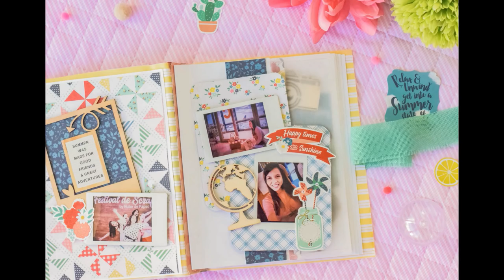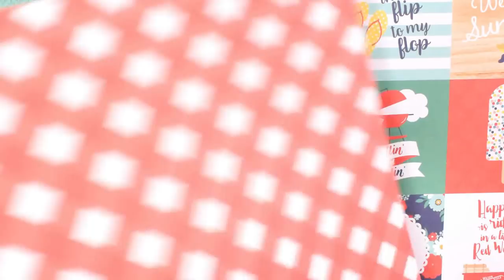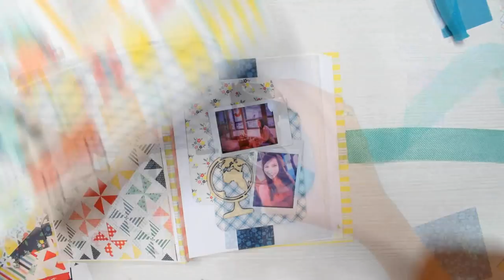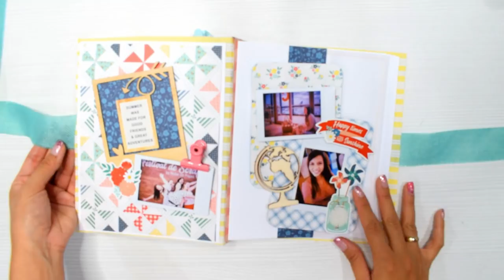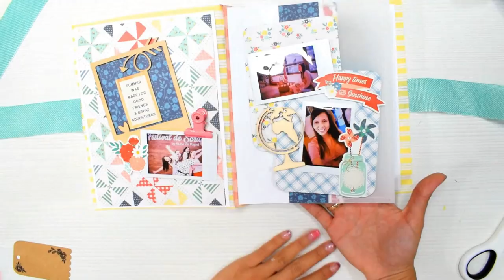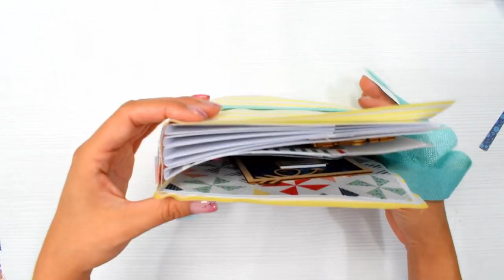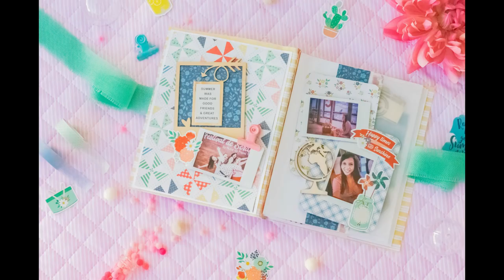Album de Fotos Aventura sin Cartón ni pegamento, aprende a usar la maquina de coser